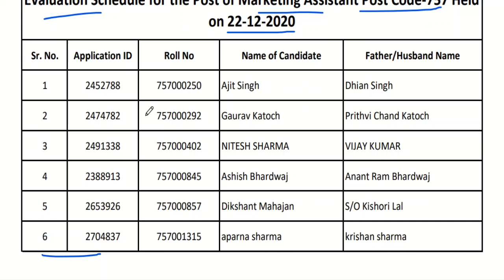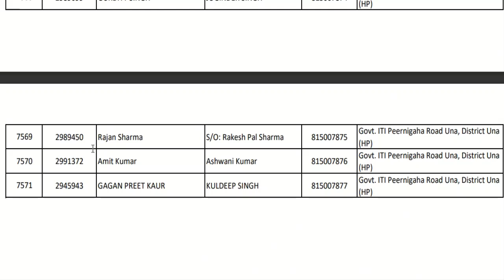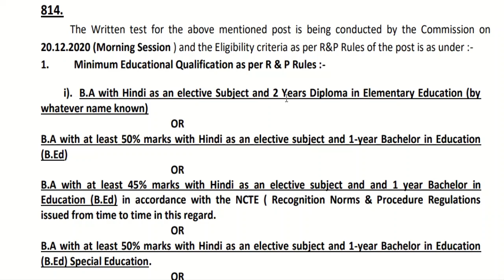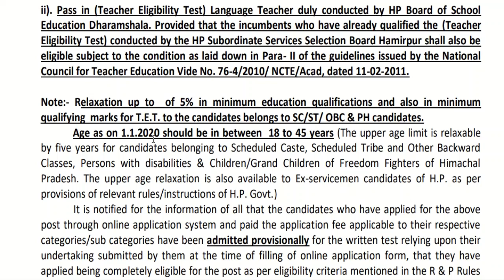HPSSSB Hamirpur Latest Notifications | 16.12.2020